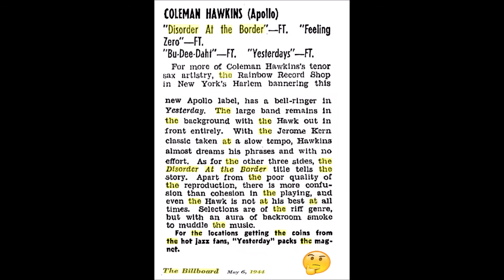Disorder At The Border - Coleman Hawkins - 1944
Disorder At The Border
Bebop
Coleman Hawkins & Orchestra
Instrumental
Writer: Coleman Hawkins

Coleman Hawkins (Tenor Saxophone)
Don Byas (Tenor Saxophone)
Bud Johnson (Tenor Saxophone)
Dizzy Gillespie (Trumpet)
Clyde Hart (Piano)
Oscar Pettiford (Bass)

Catalog Number: Apollo 753
Matrix Number:  R 1003 (10", 78 RPM)
Place and Take Date: New York NY, 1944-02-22
The recording on the other side of this disc: Feeling Zero